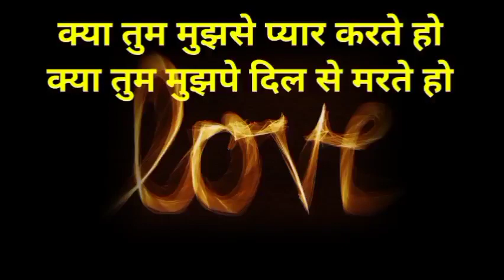क्या तुम मुझसे प्यार करते हो प्यार भरी रोमांटिक शायरी | Kya Tum Mujhse Pyar Karte Ho | Love Shayari